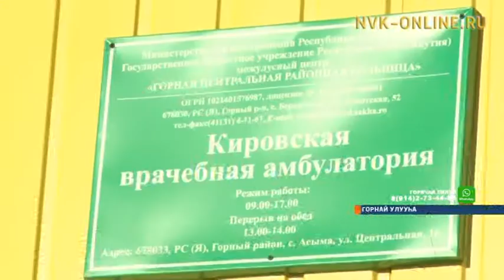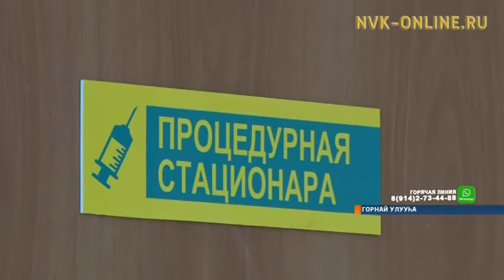Горнай Кировскайыгар фельдшер, акушер саҥа пууна аһылынна